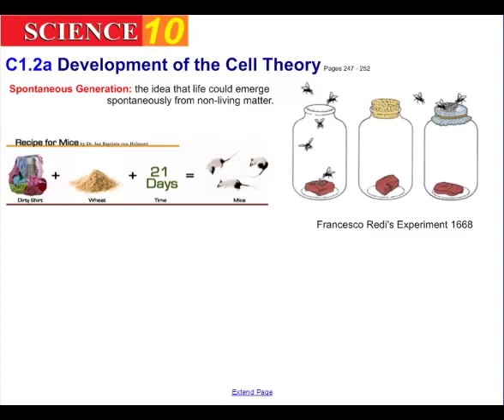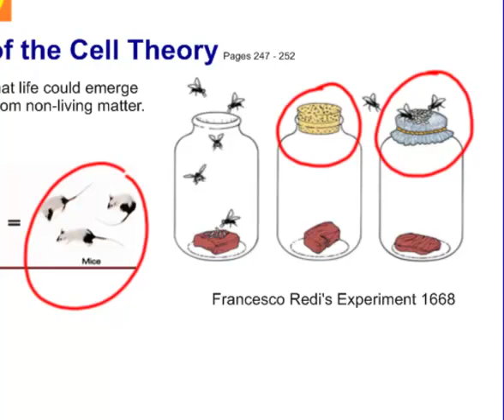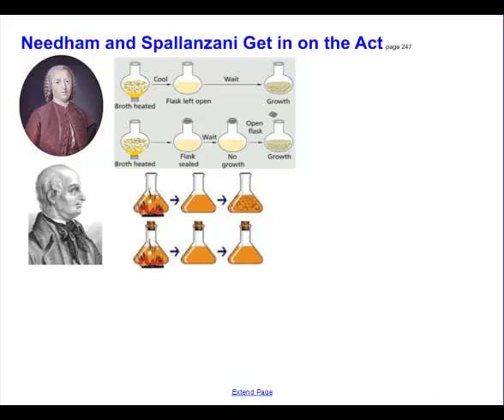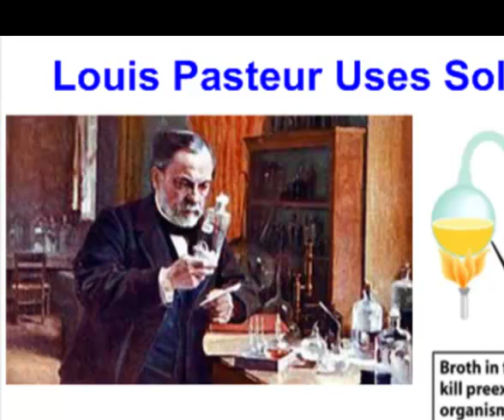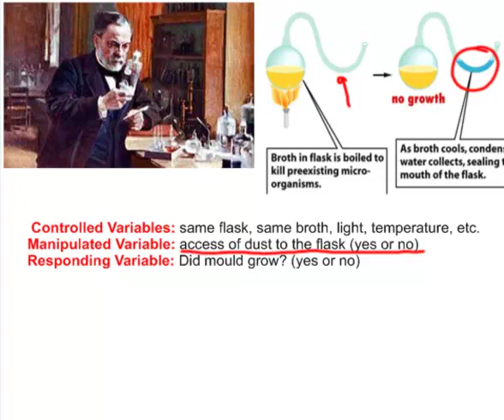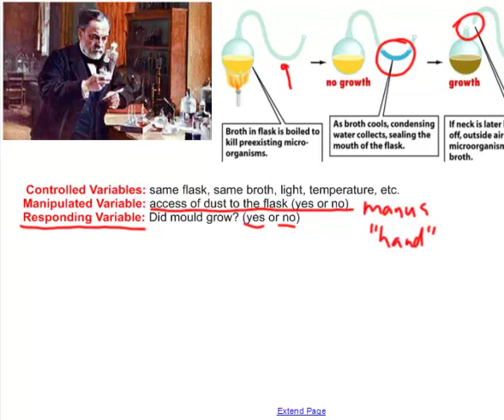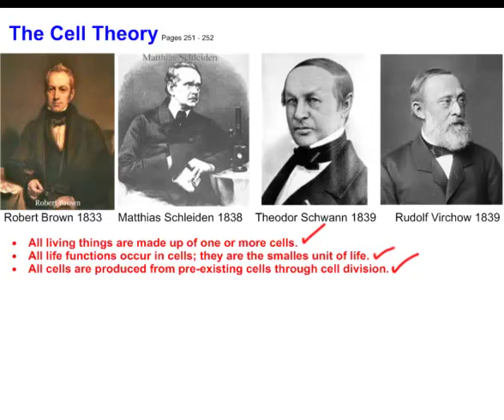S10 C1 2 Development of Cell Theory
Science 10 is the foundational academic high school science course in Alberta. This video is one of a complete course of videos for Science 10 in Alberta. Mr. Brown is a retired high school teacher and administrator with 34 years of teaching experience. In his last year of teaching before he retired he decided to "flip" his Science 10 class and created instructional videos for the entire course.